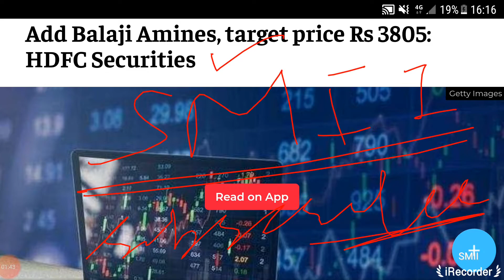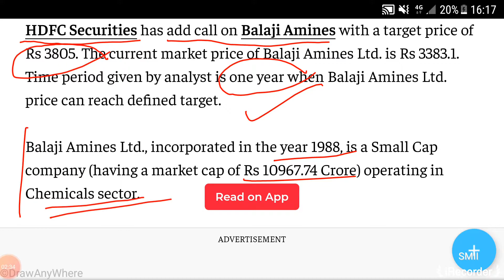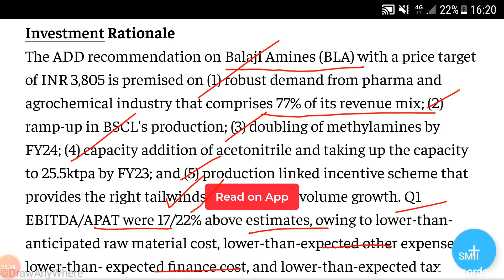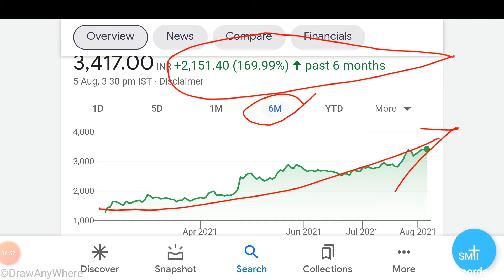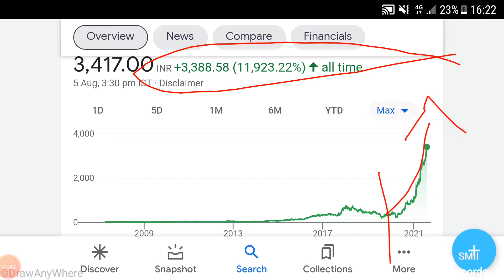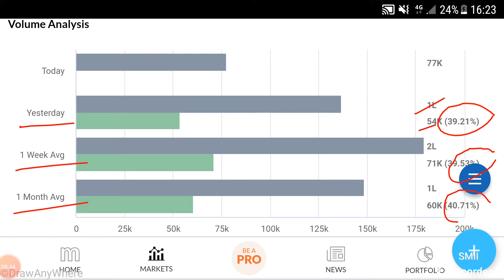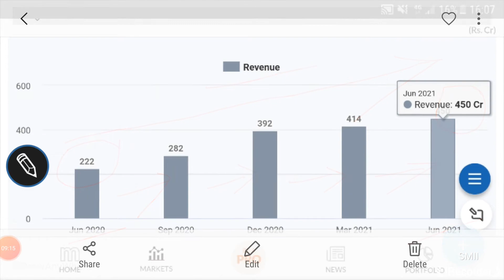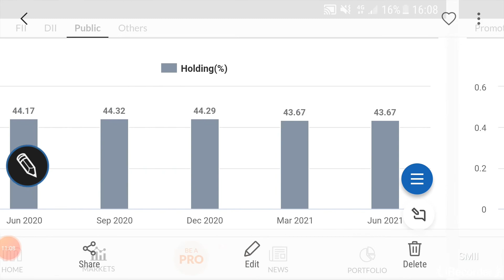BALAJI AMINES SHARE PRICE🌹LATEST TARGETS & SUPPORT LEVELS🌹FINANCIALS🌹TECHNICALS🌹BUSINESS ANALYSIS🌹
BALAJI AMINES SHARE PRICE🌹DETAILED ANALYSIS FOR INVESTORS 🌹

Other video topics:
Stock investment
Stock analysis
Stock recommendations